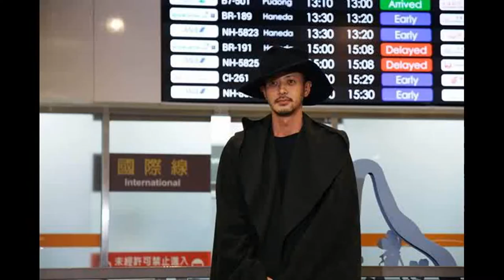小田切讓頹廢登台：蒼井優跳求偶舞好美！